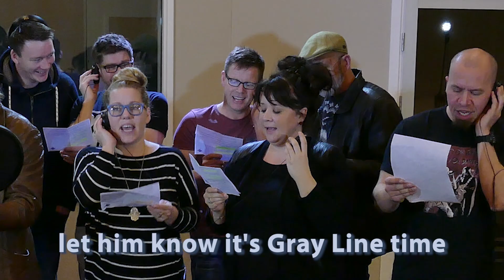It's Gray Line time - 2015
Christmas Band Gray Line Iceland 2015